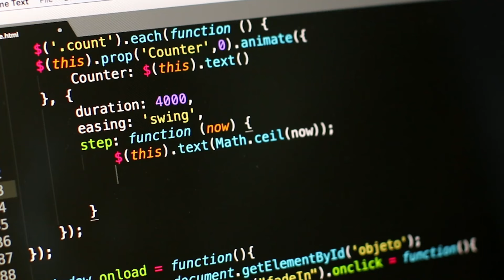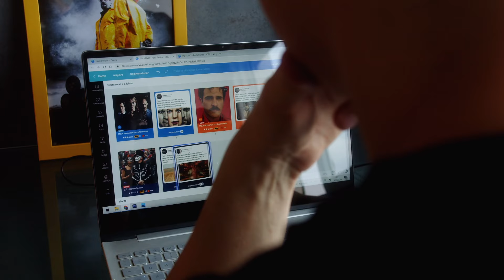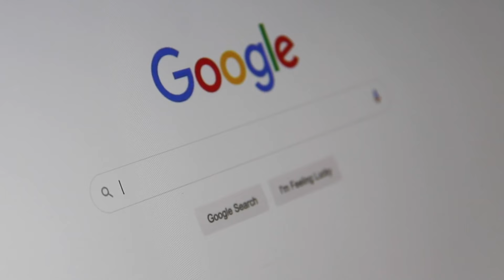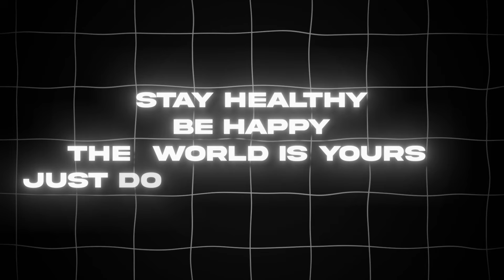How to Choose a Career That Makes You Happy 😱 | in Tamil | Thoufiq M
FREELANCE UX/UI DESIGN SERVICES:
Ready to bring your ideas to life? Let's collaborate! Whether you're a startup, established company, or individual with a vision, I'm here to help. From concept to execution, let's create something amazing together.

MY BUSINESS:
Looking for the perfect gifts for your loved ones?👀  Look no further!  🎁💕

ABOUT THIS VIDEO:
Finding a career you genuinely love involves understanding your passions, strengths, and values. It's a journey of exploration and self-discovery, where you test different paths, seek opportunities for growth, and align your work with what excites and fulfills you.

MY GADGETS:
- Mobile: Vivo x70 pro
- Wireless Mic(Hollyland)

Hey, I'm Thoufiq! I'm here to share my knowledge, experiences, and tips to help you achieve your goals and live a more fulfilling life. Whether you want to make money online, Self-improvement, get motivated, Interview Tips, and more... I've got you covered.

🌐Curious to know more about me?